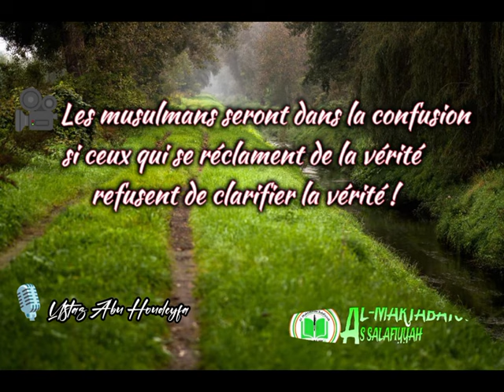Si ceux qui se réclament de la vérité, refusent de clarifier la vérité ... - Oustaz Abou Houdheyfah